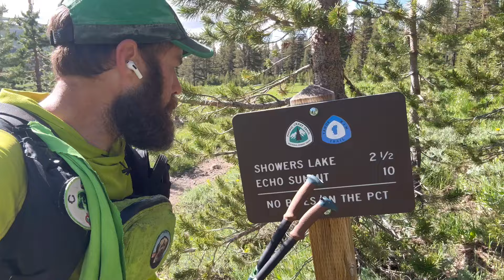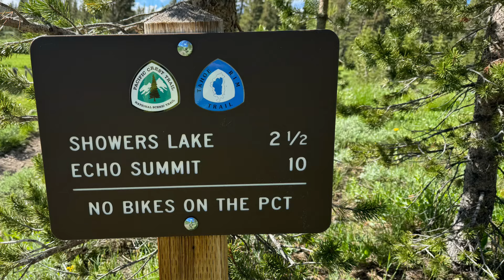PCT Pacific Crest Trail 2024 Thru Hike | EP 28 | Goodbye Sierra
Join me on my 2024 PacificCrestTrail pct thruhike I will be attempting to hike from Mexico to Canada through California, Orgegon, and Washington. Join me as I attempt another 2600+ mile thru hike.